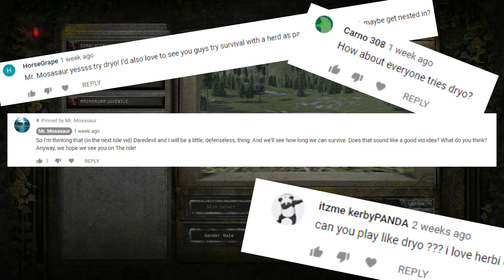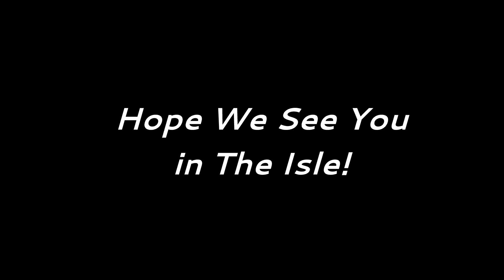Dryo: Destroyer of Worlds! - The Isle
Legend has it that two idiots will go around the Isle as a fearsome creature... stronger than allos, rexes, and all of the Hypo strains. That legendary tale has been fulfilled today! Watch as Daredevil and I foolishly use our small size and annoying nature to conjure up chaos on The Isle!

Ya liked the vid? You know what to do...

The Isle is an immersive survival horror game that allows the player to play as many prehistoric creatures on this unforgiving island. Run, hide, and just do anything to survive.